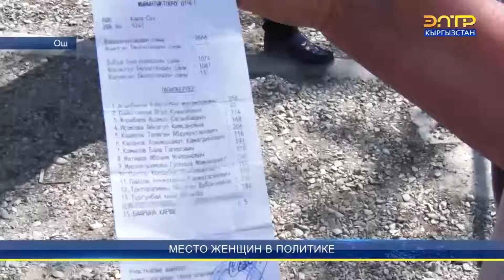МЕСТО ЖЕНЩИН В ПОЛИТИКЕ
Согласно закону о выборах, количество однополых кандидатов в списках политических партий не должно превышать 70%. На выборах в Кыргызстане женщины составляют  меньшинство - 30%. В более чем 400 сельских советах около тысячи женщин были выдвинуты в депутаты. Большинство смогли собрать необходимое число голосов.